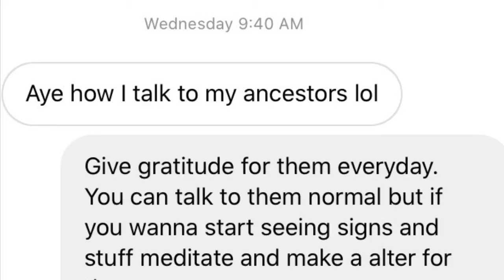AA(After Awakening) Car chat , Communicating with ancestors & alter setup